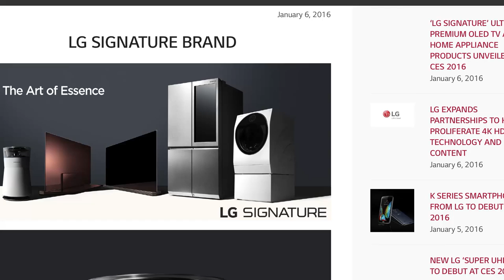LG Electronics Unveil New Products and Focus